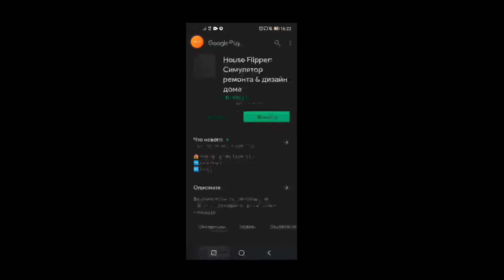House Flipрer #2 Продолжаю ремонтировать дома!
Мой помощник по каналу